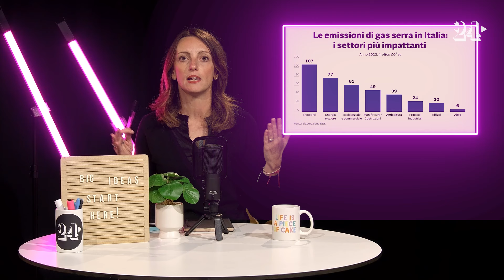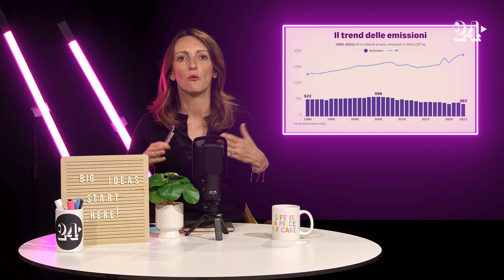In Italia la decarbonizzazione va a rilento. A rischio gli obiettivi Ue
Secondo il report Zero Carbon Policy Agenda del Politecnico di Milano l’Italia nel 2023 ha tagliato il 26% delle emissioni sul 1990, contro il 29% europeo, ed è lontana dagli obiettivi Ue del -55% nel 2030